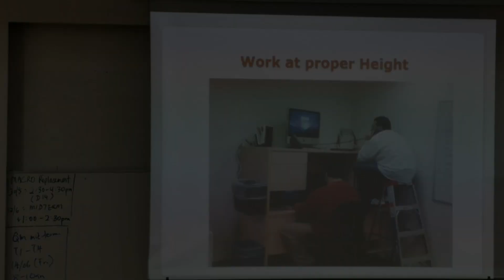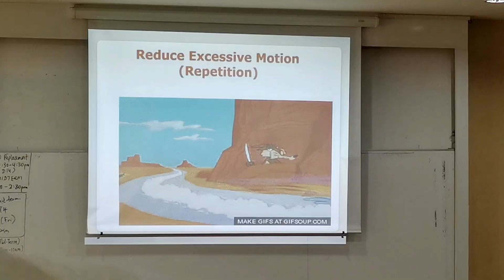20190610 Safety and Health Week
Safety and Health Week 2019

organized by @riamtec_oshclub
Riamtec's OSH club took the initiative to organize 3 days of Talks and Workshop sessions in collaboration with the local fire department, psychiatrists and physiologists in order to organize programmes for all Riamtec communities.
Day 1: Fire Fighting and Prevention by Bomba Lopeng.
Knowledge on different types of fire fighting equipment were presented before showcasing a demonstration on putting out fires 🔥 using fire extinguishers and fire blankets.
Day 2: Stress Management by Miri General Hospital Psychiatrists.
Knowledge about the effects of stressors, alongside how one can both identify and understand our human minds during immense stress was shared.
Day 3: Ergonomics (Body Posture) by Miri General Hospital Physiologist.

Information regarding the common symptoms and causes of back pain, stiff necks and shoulders was shared alongside a demonstration of simple exercises that could help relieve physical stress on one's body.

--Diploma in Occupational Health and Safety--
--职业卫生与安全文凭--